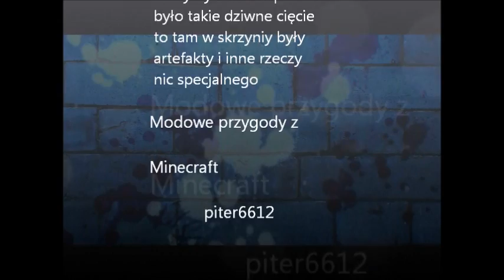Modowe przygody z Minecraft #3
w końcu zdobyliśmy pożyteczne rzeczy  i mam nadzieje, że wam się podobało